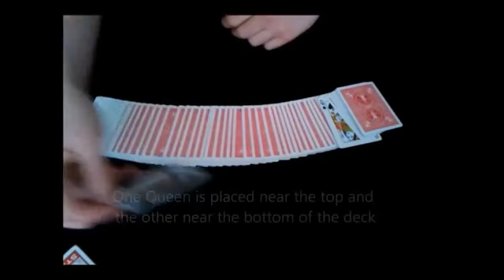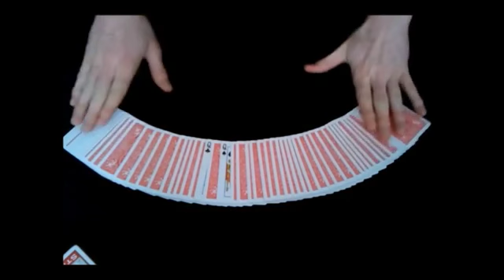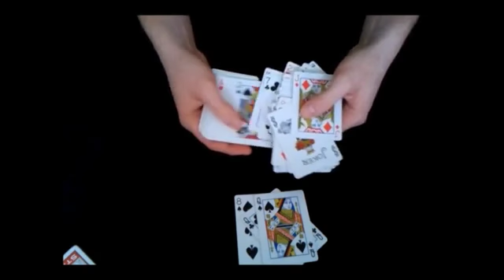Lost & Found Arteco Production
Lost & Found de  Daniel Bryan